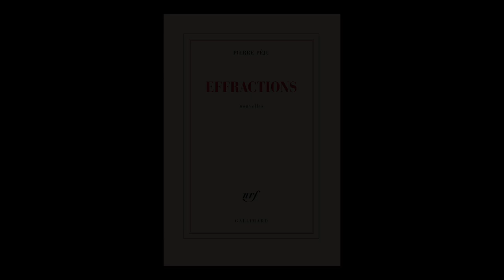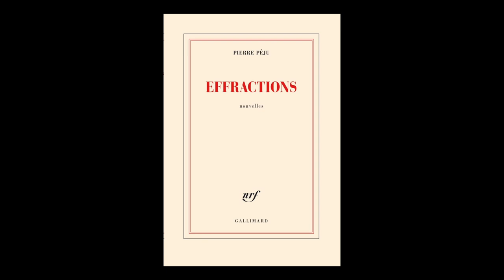Pierre Péju - Effractions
Pierre Péju vous présente son ouvrage "Effractions" aux éditions Gallimard.